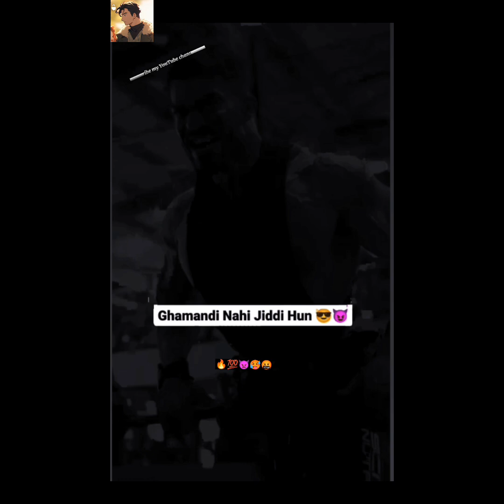👿attitude gym workout 👿💯 motivation 🥵🤬 bodybuilder 🔥gym👿motivation 🔥attitude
English Vocabulary; Adjectives of Attitude List amused angry apathetic appreciative arrogant artificial audacious authoritative awe bantering belligerent benevolent brave callous calm caustic cheerful cheery childish choleric coarse cold comical compassionate complimentary condemnatory condescending condescension ...

Affectionate.

Agreeable.

Aloof.

Alluring.

Amiable.

Annoying.

Apathetic.

Appreciative.